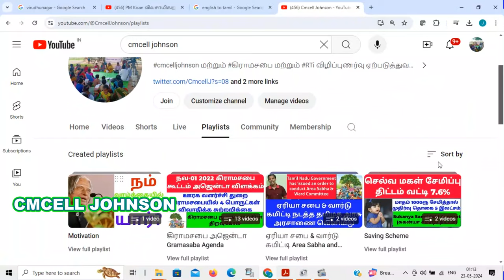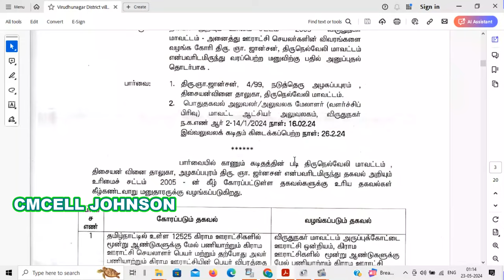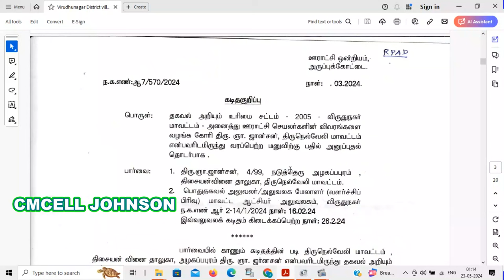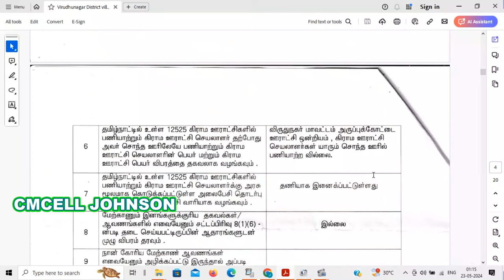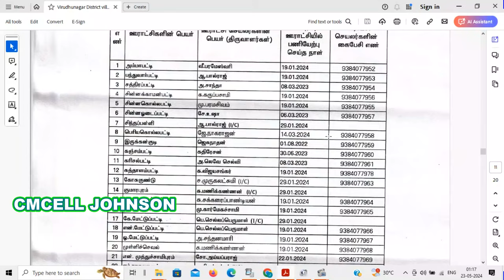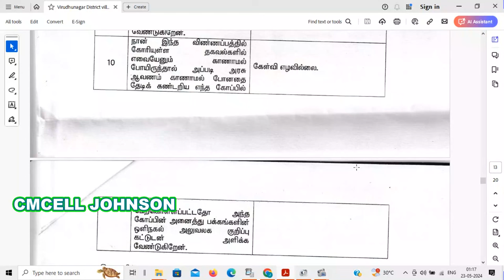Virudhunagar district village panchayat secretary details விருதுநகர் மாவட்ட பஞ்சாயத்து செயலாளர்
விருதுநகர்  மாவட்ட கிராம பஞ்சாயத்து செயலாளர் பணி அனுபவம் விவரங்கள் Virudhunagar district village panchayat secretary work experience  details

தூத்துக்குடி  மாவட்ட கிராம பஞ்சாயத்து செயலாளர் பணி அனுபவம் விவரங்கள் Thoothukkudi district village panchayat secretary work experience  details

திருப்பத்தூர்  மாவட்ட கிராம பஞ்சாயத்து செயலாளர் பணி அனுபவம் விவரங்கள் Tirupathur district village panchayat secretary work experience  details

திண்டுக்கல் மாவட்ட கிராம பஞ்சாயத்து செயலாளர் பணி அனுபவம் விவரங்கள் Dindukal district village panchayat secretary work experience  details

Dindukal district village panchayat secretary work experience details

தருமபுரி மாவட்ட கிராம பஞ்சாயத்து செயலாளர் பணி அனுபவம் விவரங்கள் Dharmapuri district village panchayat secretary work experience  details

Dharmapuri district village panchayat secretary work experience details

திருச்சி  மாவட்ட கிராம பஞ்சாயத்து செயலாளர் பணி அனுபவம் பகுதி -1 | Trichy district village all panchayat secretary part -1

Trichy district village panchayat secretary work experience details
 pdf file link👇 👇 👇

Erode district village panchayat secretary work experience details

திருநெல்வேலி மாவட்ட கிராம பஞ்சாயத்து செயலாளர் பணி அனுபவம் Pdf file link